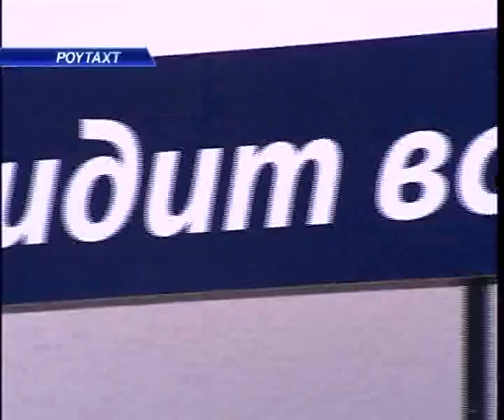NEWMAX TECH. MAXTRACK, BIOTRACK, GPS NAVIGATION (POYTAXT УЗБ 03/11/2011)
Телеканал "ТАШКЕНТ" Телепередача "POYTAXT" УЗБ.